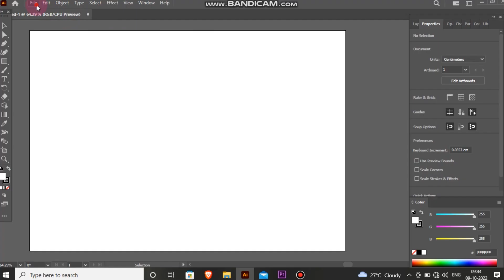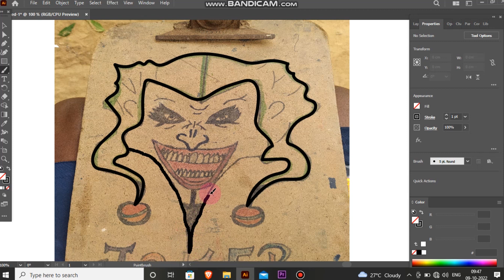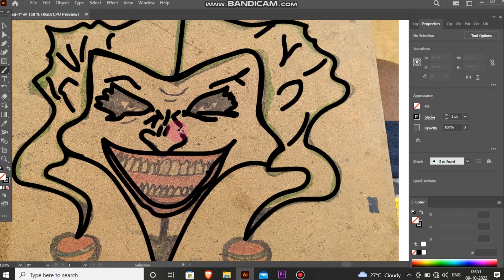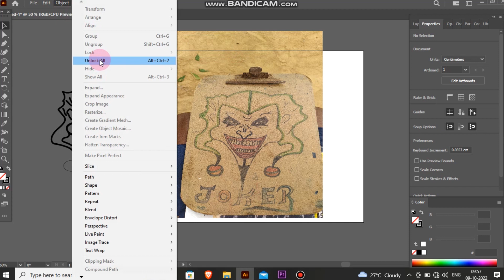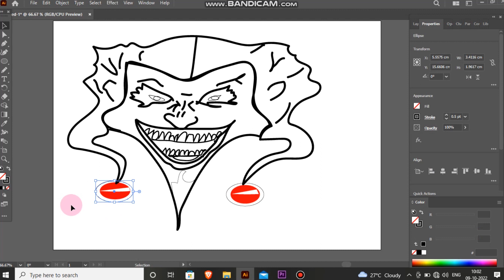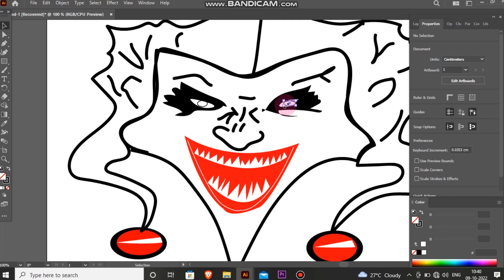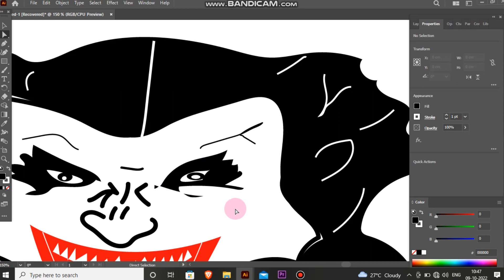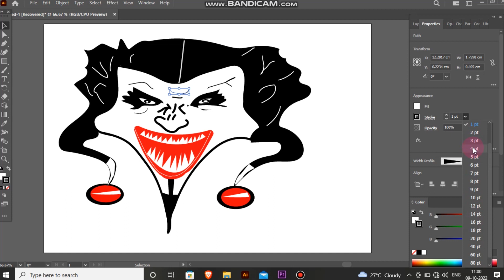Jocker Draw adobe illustrator /adobe illustrator in jocker draw design/ jocker draw